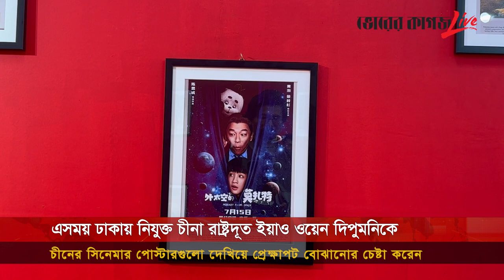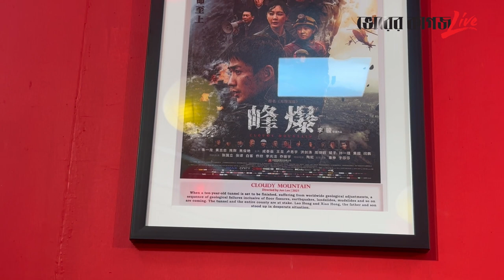দ্বাবিংশ ঢাকা আন্তর্জাতিক চলচ্চিত্র উৎসব নিয়ে যা বললেন দীপু মনি